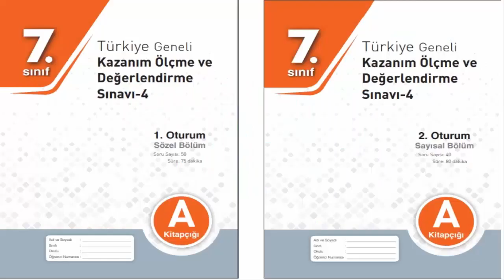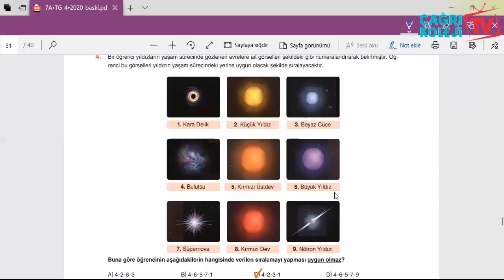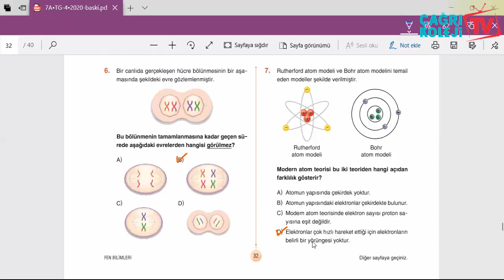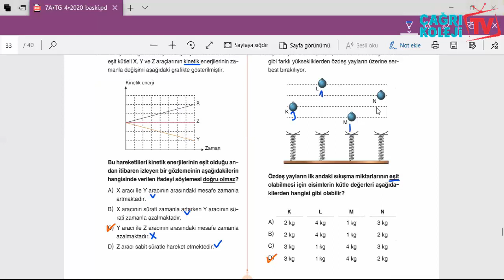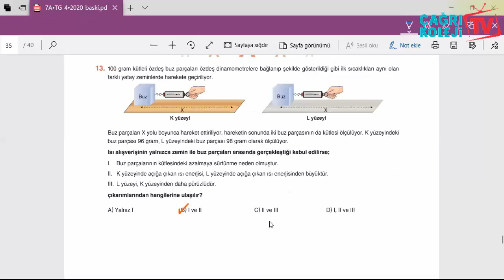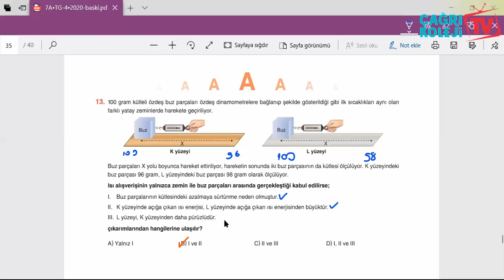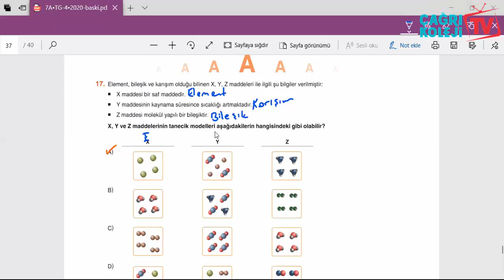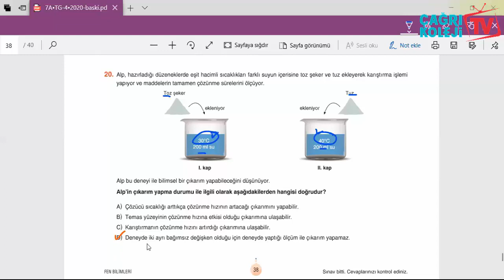ÖZEL ÇAĞRI ORTAOKULU 7.SINIF 1.DENEME FEN BİLİMLERİ SORU ÇÖZÜMÜ E-EĞİTİM